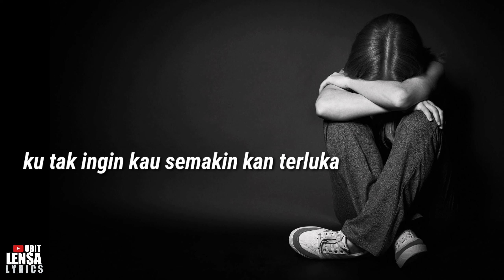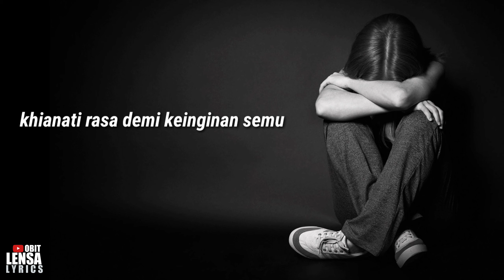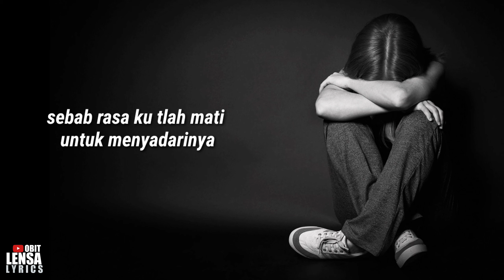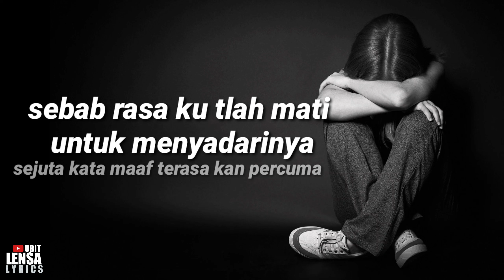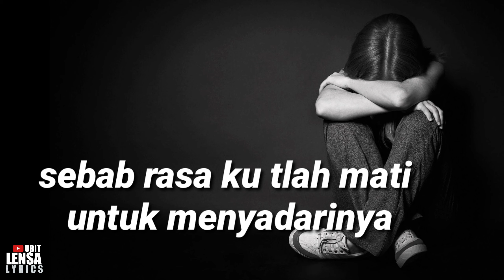TAPI BUKAN AKU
berakhirlah sudah semua kisah ini
dan jangan kau tangisi lagi
sekalipun aku takkan pernah mencoba kembali padamu
sejuta kata maaf terasa kan percuma
sebab rasa ku tlah mati untuk menyadarinya

semoga saja kan kau dapati
hati yg tulus mencintaimu